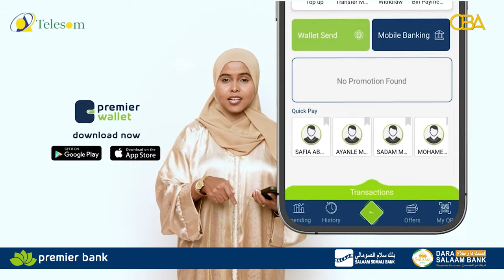Xiliyo ku jira Bisha Ramadaan oo qofka duceysta laga aqbalo Q4aad Sheekh Maxamed Xasan Allaybaday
Xiliyo ku jira Bisha Ramadaan oo qofka duceysta ALLE uu ka aqbalo baryada  Q4aad Sheekh Maxamed Xasan Allaybaday